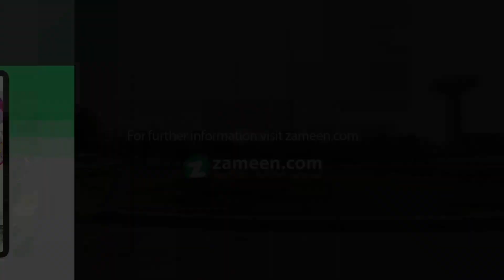5 MARLA RESIDENTIAL PLOT FOR SALE IN LAKE CITY LAHORE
Ideal Location for Your Dream House and Also Best Investment Opportunity.
 Around 2000 Families Living Happily
 4 Megawatt Own Power Plant
 Security
 We Play (Kids Play land)
 Lake City Mall
 Lush Green Golf Course
 Cinema
 Zoo
 Banks
 Pharmacy
 Mart
 International Standard Froebel's School
 Ring Road Excess
 Prime Location
 Reasonable Demand
 Gloria Jeans